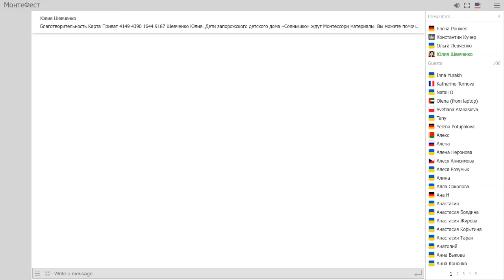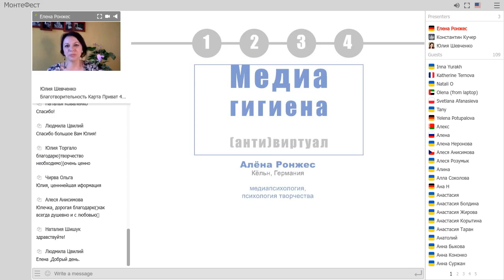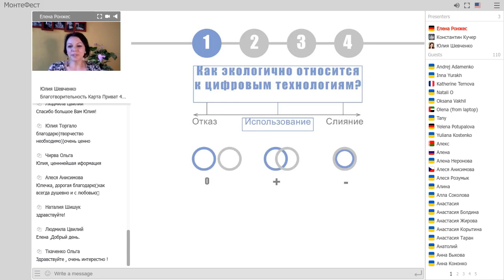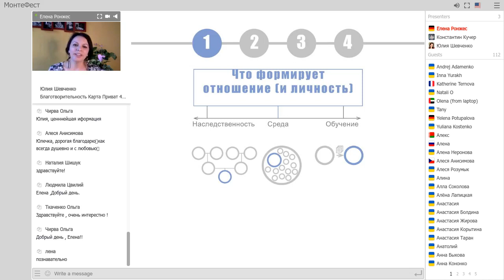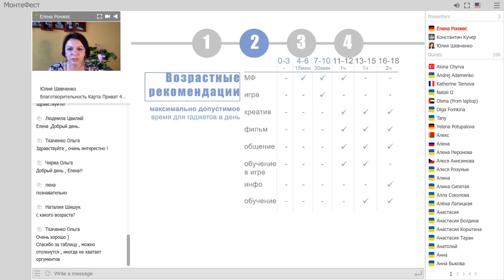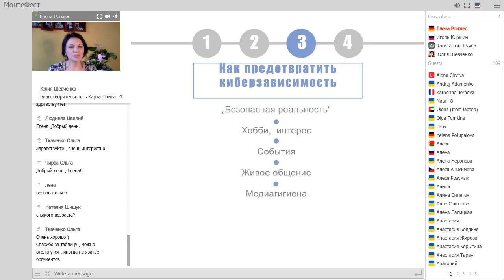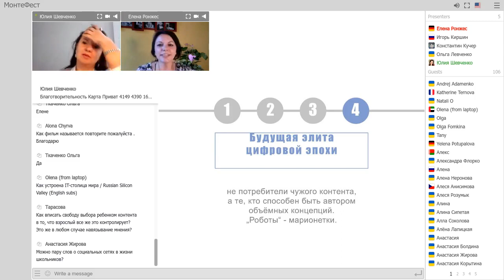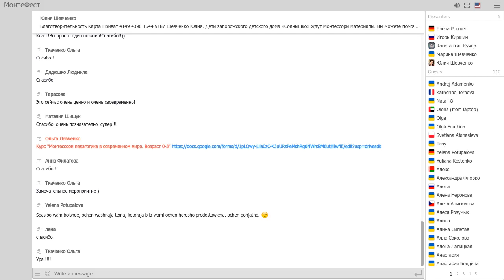Медиагигиена: (анти)виртуал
Выступление на онлайн-фестивале Монтефест весна 2020.
👆🏻 в таблице рекомендаций времени «Гаджеты и дети» указаны советы из НЕЙРОЛОГИЧЕСКИХ соображений. Как вы это адаптируете в реальности - ваш творческий выбор.

🌞 Видео писали во время пандемии коронавируса и самоизоляции - то есть в период общества "перехода в цифровую повседневность". Мы старались учесть ежедневные перемены и в нашей теме. Итак:
Как экологично относиться к цифровым технологиям?
Что формирует это отношение?
Как школьные системы подходят к дигитализации обучения?
Есть ли возрастные рекомендации о детях и гаджетах?
Как предотвратить киберзависимость и что такое медиагигиена?
Какие качества нужны для будущей элиты цифровой эпохи?